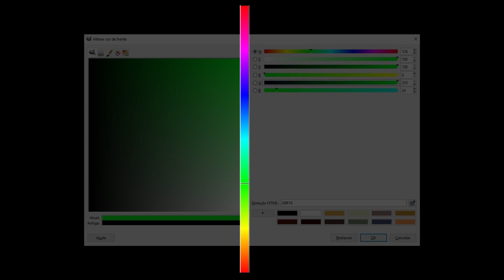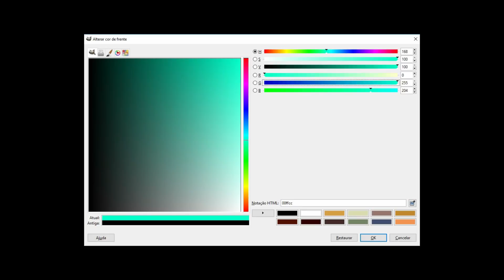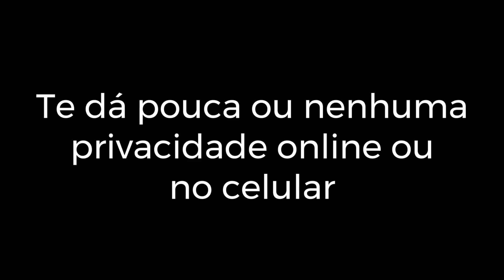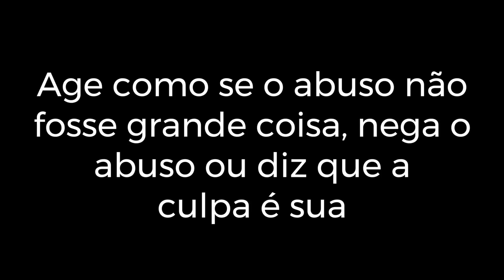RELACIONAMENTO ABUSIVO: como reconhecer se você está em um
Os relacionamentos abusivos são comuns. Você deve conhecer alguém que vive em um. O problema é que quando estamos numa relação problemática assim, é mais difícil fazer o reconhecimento, mesmo que todos ao nosso redor nos alertem disso. Então o Sievers resolveu apresentar uma lista com itens que vão ajudar você ou aos seus amigos e familiares a reconhecerem se vivem um relacionamento abusivo ou não. Aliás, a dinâmica é muito parecida com a dinâmica do famoso bullying. Então se liga aí.